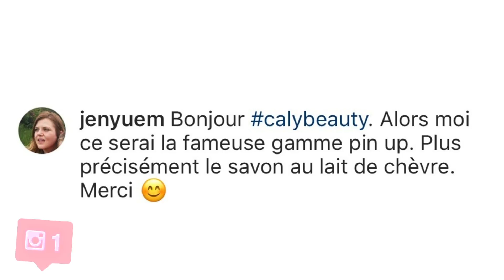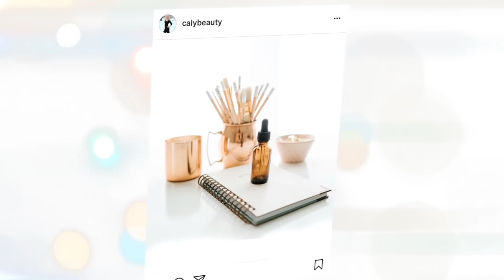DUPE PIN UP SECRET ✮ Savon au Lait de Chèvre | Caly Beauty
🌟 ShowRoomPrivé
Vente à prix cassé, pour être parrainé :

🌟Le Cab 10 euros de réduction en indiquant le code parrainage wphIck